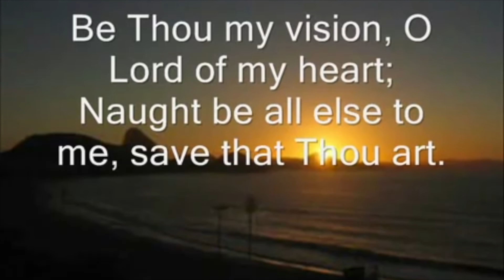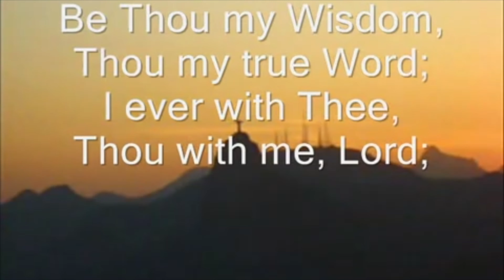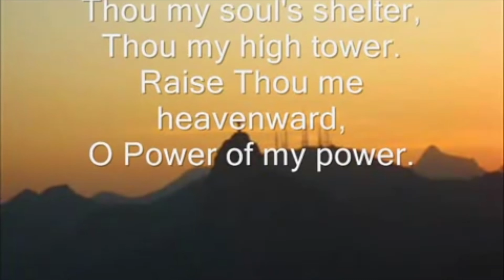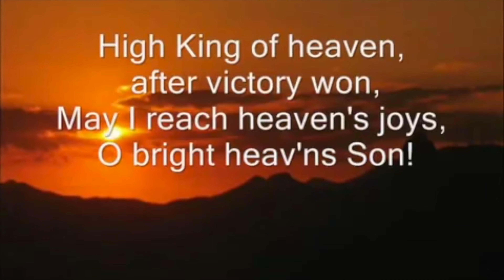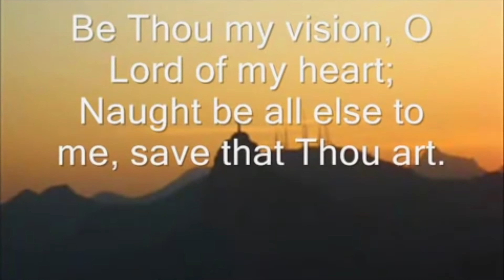Daily Encouragement with Pastor & Pastor Mrs. Okunnu | April 30, 2020